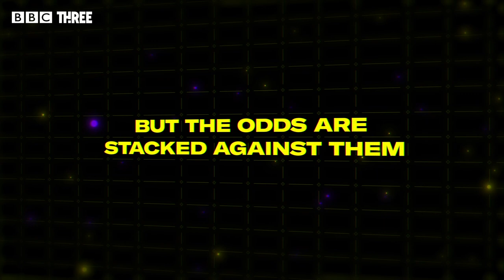Fight for First: Excel Esports | OFFICIAL TEASER TRAILER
Could you make it as a professional esports player and earn six figures? Watch the full series on iPlayer